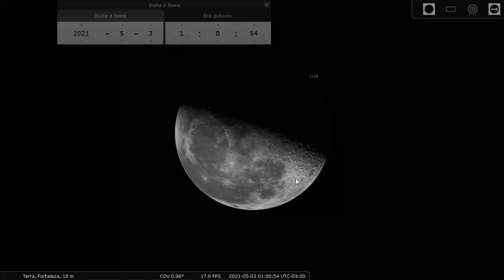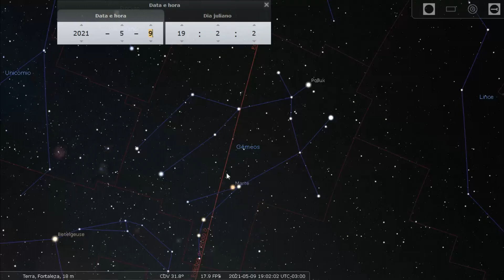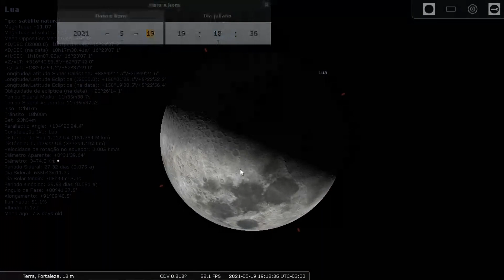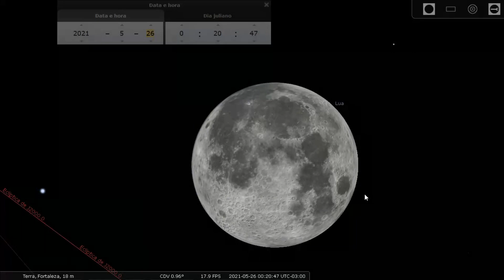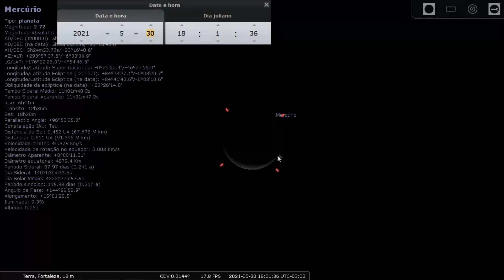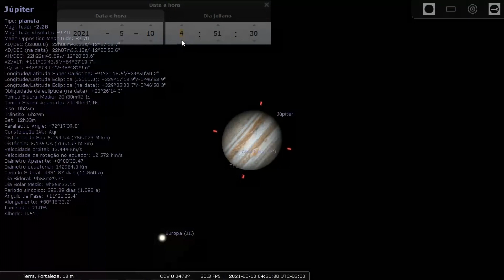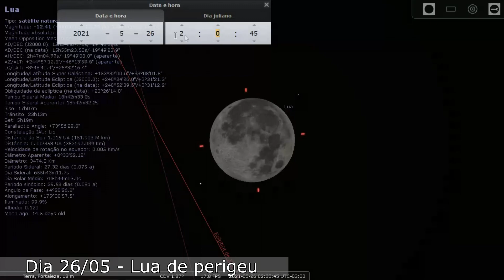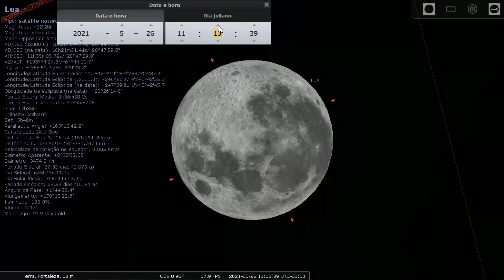EVENTOS ASTRÔMICOS DE MAIO / 2021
Conheça os eventos astronômicos que ocorrerão no decorrer do mês de Maio!